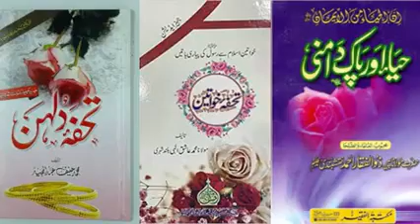Muslim Bachiyon ki hifazat kon karega ? who will protect muslim girl ? give them proper education.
Video from GK.ART'S